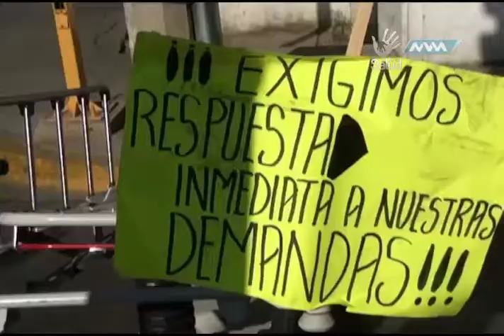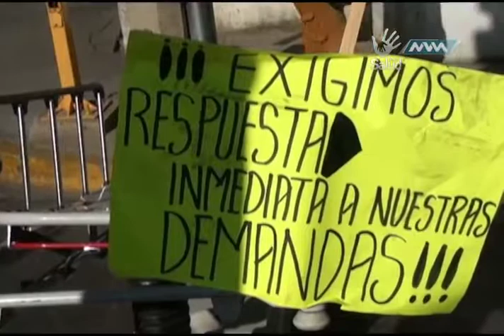Espacio Ciudadano -Servicios de Salud- parte 3